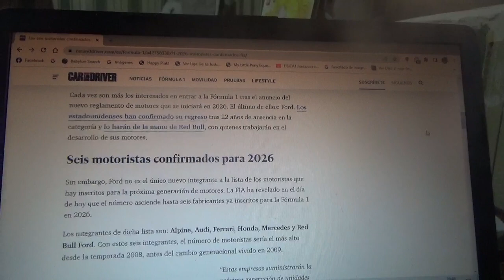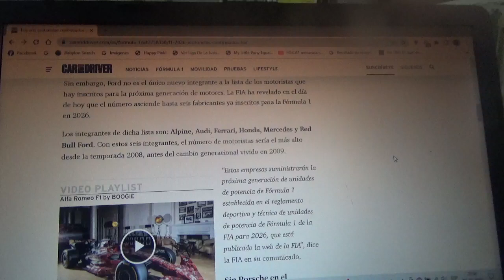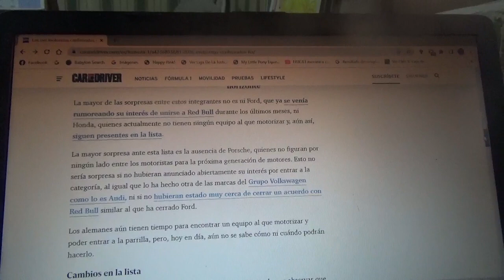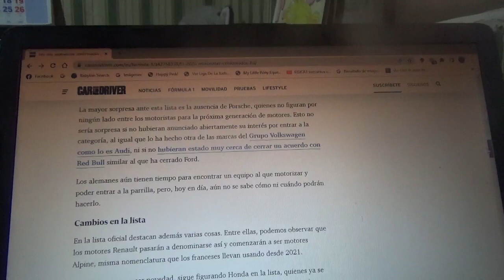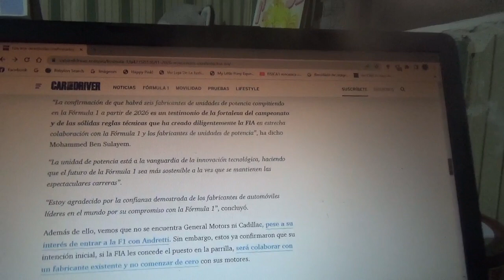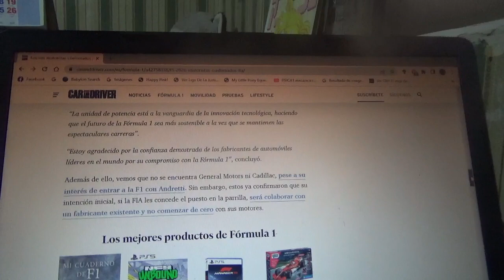Ya son 6 las automotrices para la Temporada 2026 de Fórmula 1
La FIA finalmente confirma que Mercedes Benz Alpine(antes Renault) Ferrari Honda Audi y recientemente Ford/Red Bull Powertrains estarán en la categoría reina del automovilismo mundial finalmente como motoristas con el cambio de reglamento de unidades de potencia pero el gran ausente es la alemana Porsche y también la estadounidense General Motors/Cadillac que aún no fue confirmado